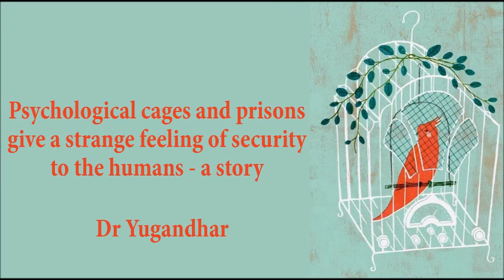Psychological cages and prisons give a strange feeling of security to the humans - Dr Yugandhar